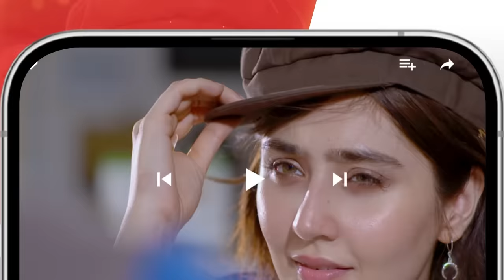Rah e Junoon - Ep 07 [CC] 21st Dec, Sponsored By Happilac Paints, Nisa Collagen Booster & Mothercare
Digitally Assoicated By "Mothercare"

CAST :
Danish Taimoor
Komal Meer
Saba Faisal
Mehmood Aslam
Hiba Ali
Zain Afzal
Ali Tahir
Sabahat Adil
Hurriya Mansoor
Agha Talal
Farida Shabbir
Shahvaar Ali Khan
Durre Nayab
Huma Tahir